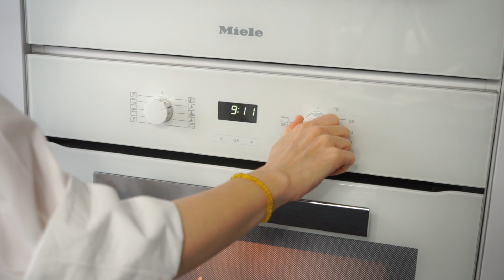2 Buddha Bowls increíbles - Para nutrir "cuenco" y mente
Los Buddha Bowls son, probablemente, la manera más fácil y práctica de prepararte un plato bien nutritivo, súper rico y variado; con ingredientes a la carta.
Te proponemos dos recetas que hemos estado probando con productos frescos de temporada.

Muchas gracias y bienvenid@ 😊

//LINK A LA RECETA COMPLETA//
Buddha Bowl de quinoa, kale y navelate:

//TIMESTAMPS//
1. Buddha Bowl de quinoa, kale y navelate - 4:26
2. Buddha Bowl de bulgur, higos y pollo asado - 5:28

//PDF CON IDEAS DE INGREDIENTES DE TEMPORADA PARA TUS BUDDHA BOWLS)//

//PROCESADOR DE ALIMENTOS//
700W, 1'5 L*

800W, 1`5 L*

//CONTENEDORES DE VIDRIO HERMÉTICOS//
Ball Mason jars (6 botes de vidrio de 32 oz = 945 ml)*

Ball Mason jars (6 botes de vidrio de 16oz)*

Ball Mason jars (6 botes contenedores vidrio de 4oz)*

Contenedores de vidrio*

//CACEROLA LE CREUSET//
Cacerola ovalada 33 cm y 7,5 L - Color volcánico*

//JARRA FILTRAR AGUA LEVOIT//*

//BATIDORA WMF//*
1400 W, 25.000 rpm, recipiente de cristal de 1,8 L

1600 W, hasta 36,000 rpm, recipiente de cristal de 1,8 L*

Ring light (aro de luz anular)*

Amazon Basic Lightweight tripod (trípode para grabar sin brazo lateral, peso ligero)*

Trípode Manfrotto 290 Dual (trípode para grabar con brazo horizontal)*

Brazo horizontal para trípode Manfrotto (overhead shots)*

Los enlaces marcados con * son "enlaces de afiliación". Si se realiza una compra a través de dicho enlace, recibiré una comisión. Por supuesto, no hay costes adicionales para ti y el lugar de compra de los productos sigue siendo el suyo. Gracias por tu apoyo. :)

Este vídeo no contiene ningún producto patrocinado, pero las marcas pueden ser presentadas consciente o inconscientemente.